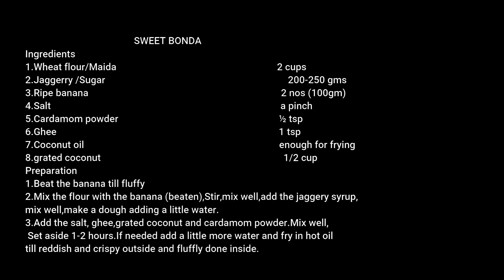ബോണ്ടാ വേണ്ടേ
SWEET BONDA
Ingredients
1.Wheat flour/Maida                                                                 2 cups
2.Jaggerry /Sugar                                                                          200-250 gms
3.Ripe banana                                                                              2 nos (100gm)
4.Salt                                                                                             a pinch
5.Cardamom powder                                                                 ¼  tsp
6.Ghee                                                                                          1 tsp
7.Coconut oil                                                                               enough for frying
8.Grated coconut                                                                       ½  cup
Preparation
1.Beat the banana till fluffy
2.Mix the flour with the banana (beaten),Stir,mix well,add the jaggery syrup,
mix well,make a dough adding a little water.
3.Add the salt, ghee,grated coconut and cardamom powder.Mix well,
 Set aside 1-2 hours.If needed add a little more water and fry in hot oil
till reddish and crispy outside and fluffly done inside.